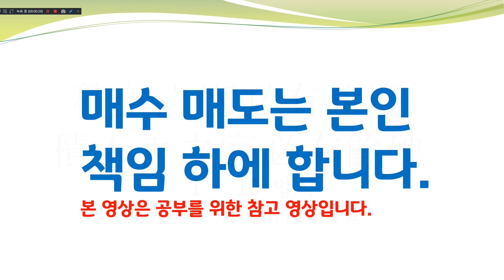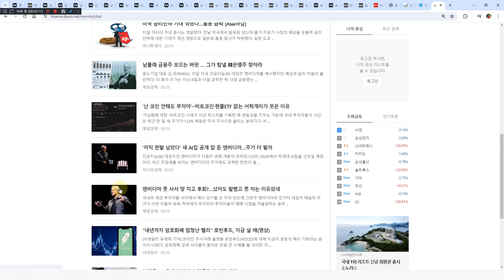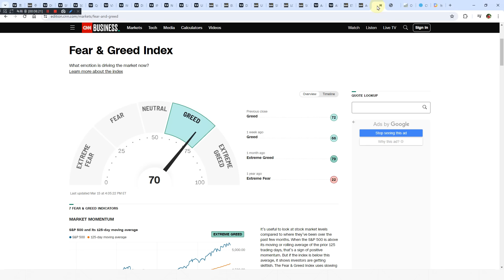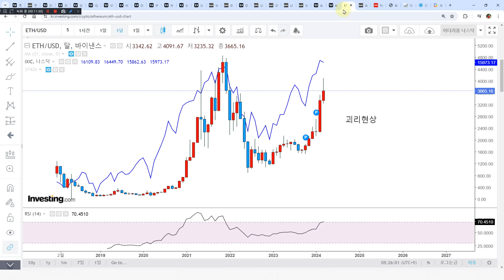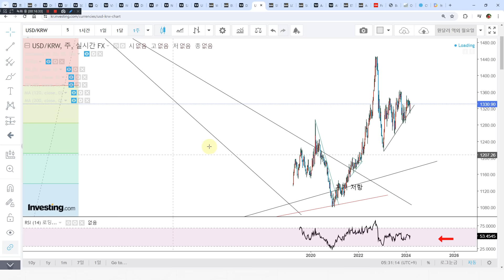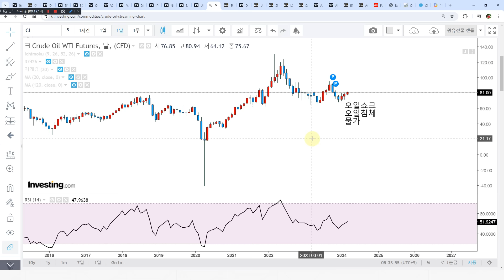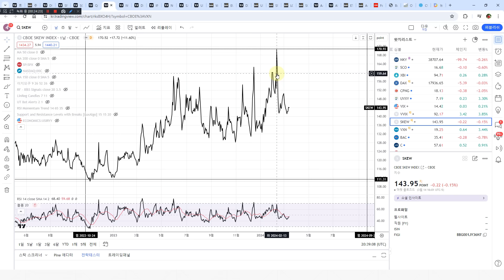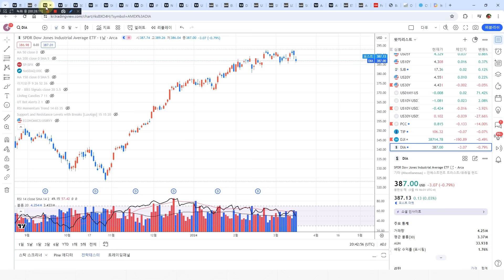7공주의 몰락 폭락의 신호탄일까?